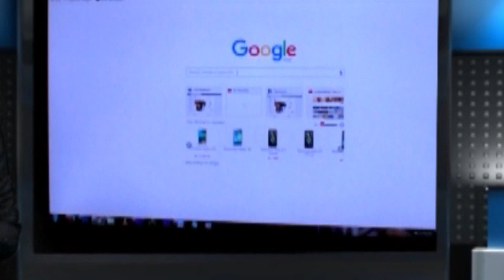স্টেট ব্যাংকের সিএসপি তে টাকা রেখে প্রতারিত বহু মানুষ